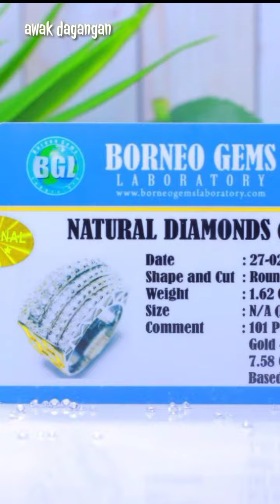top model CINCIN BERLIAN TERBARU | cincin emas tangga presiden, natural diamond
7Top model cincin berlian terbaru ,cincin emas tangga presiden
Natural diamond

Full berlian top kualitas 1.62 carrat
Bahan emas kuning 400
Berat 7.58 gram
Ring size 15

Silahkan bagi yang berminat  dengan top model cincin berlian  ,cincin emas tangga presiden asli bisa menghubungi
UDIN SINAR BERLIAN
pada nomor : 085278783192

Terima kasih
Awak dagangan